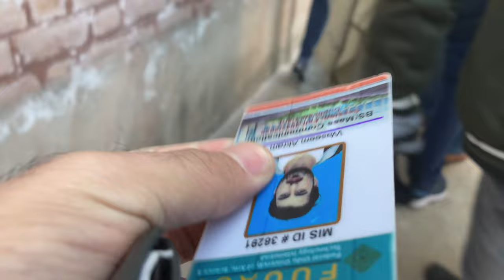Fuuast Islamabad || University vlog | University Mia Police? Pakistan .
in this Vlog I am Going to Show my daily activity .

don't take serious or Negative any part of this Vlog

 sidhumoosewala, karanaujla, tseries, srk

, Pakistani vlog , funny videos , funny Vlog, University vlogs , markhor studios, Pakistan vlogs,vlogs by Waseem Akram,mini vlogs, daily vlogs